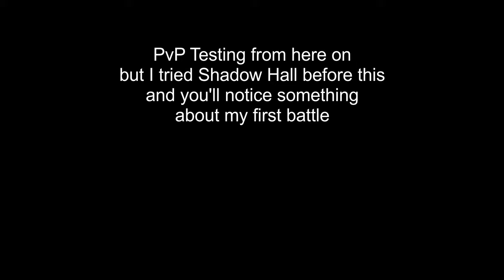Counter:Side | Lee Sooyeon Pulls and PvP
0:00 | Pulls
1:07 | Fail PvP
3:29 | Real PvP
9:09 | Gears and Stats